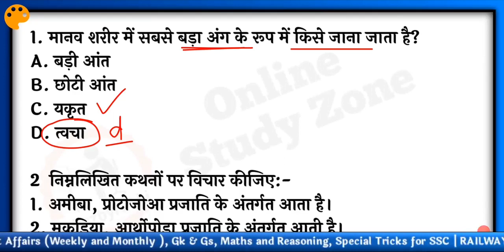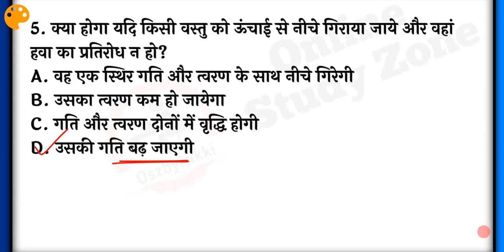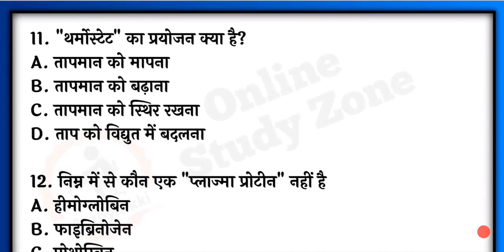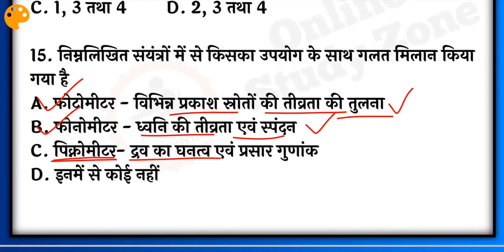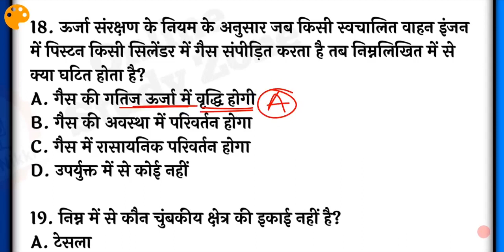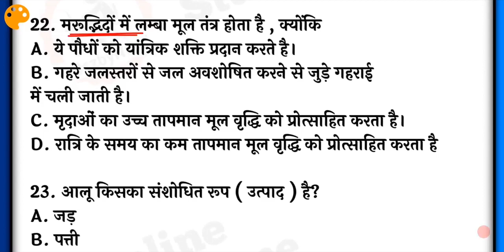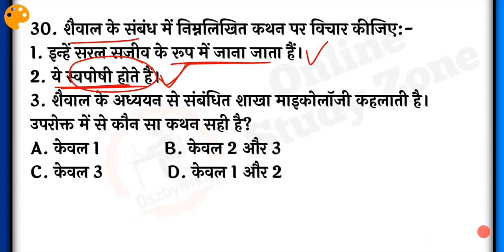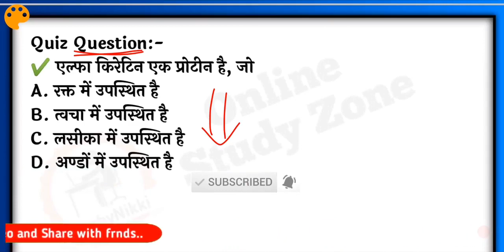Science MCQ for Bihar Si/Daroga Mains Exams 2020 | Bihar si mains Science Question | By Niranjan Sir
हैलो दोस्तों आज के इस वीडियो में हम आपके लिए लेे आए है, बिहार दरोगा मुख्य परीक्षा (Bihar daroga Mains Exams science question) के लिए विज्ञान के अति महत्वपूर्ण प्रश्नों का संग्रह इस वीडियो में जो इक्वेशंस में आपके साथ Discuss करूंगा वो पूर्णता BPSSC के पैटर्न पर बनाया गया है जो हू-ब-हू आपको परीक्षा में देखने को मिलेंगे.
         इस वीडियो को आप पूरा अंत तक देखें और साथ ही साथ सारे प्रश्नों को अच्छे से याद रखें।

Is video ke saare Question Bahut Hi Important Hain, Is Video Ko aap Last Tak dekhe, Ye Saare QUESTION BPSSC ke pattern pr banaya gaya hai, Jo Bahut hi jyda mahatvpurn hain,
      "Bihar si mains Exams 2020 Science Question" ka Ye part 1 hai, agr apne Responses achha diya to Bahut jald hi Part 4 aayega..

Bihar_si/daroga_mains_Science_Question
Bihar daroga mains science question in hindi
Science question in hindi for bihar si mains exams 2020
Bihar si mains exams 2020 science question
best science question in hindi for bihar si mains exams
Bihar si mains exams science question
Important science question for bpssc 2020 exams
Bpssc mains exams 2020 science question in hindi
Top 50 important science question for bihar si mains exams in hindi
Bihar si mains science
Science question for si mains exams 2020